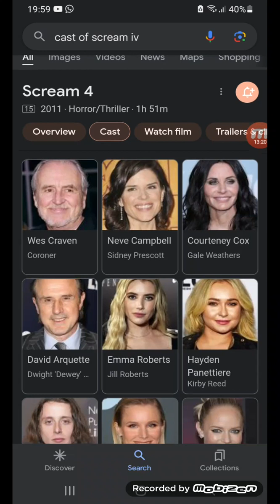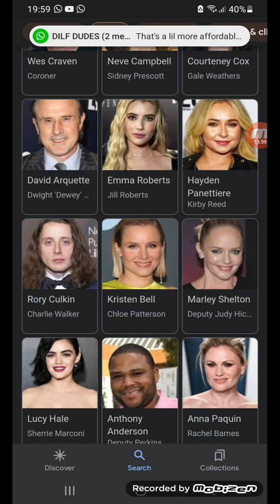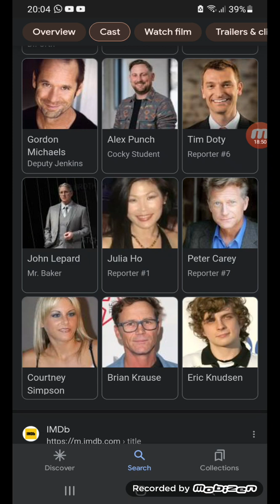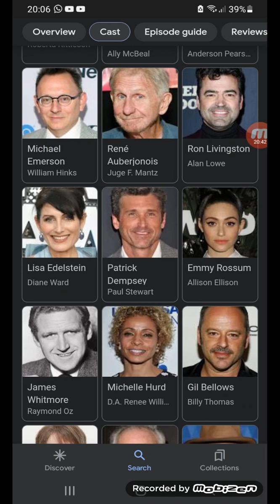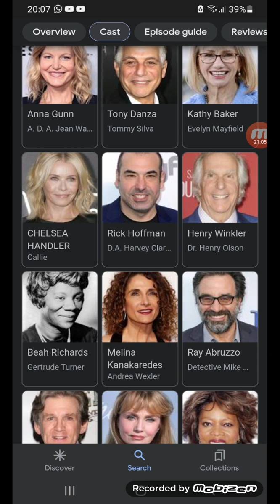scream 4/the practice reviews + school 3-4/5/23